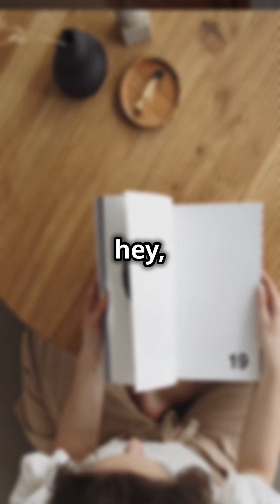Moon Palace by Paul Auster - Quick Book Summary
Explore the intricate narrative of "Moon Palace" by Paul Auster in just one minute! This quick summary follows the life of Marco Stanley Fogg, an orphan navigating his way through a series of existential and literal journeys in late 1960s New York. Themes of identity, isolation, and the quest for meaning are masterfully woven into Auster's compelling narrative. Watch our quick summary of this captivating novel!